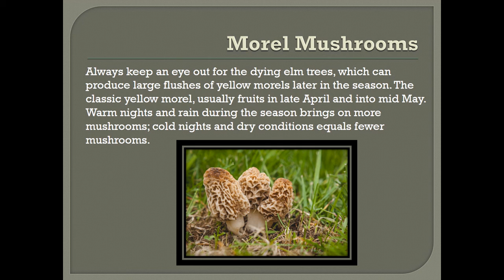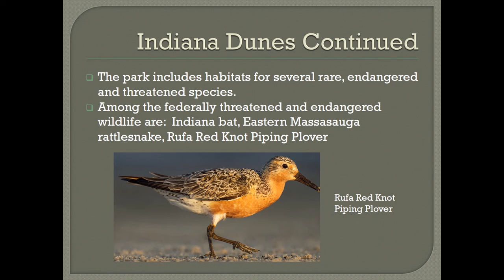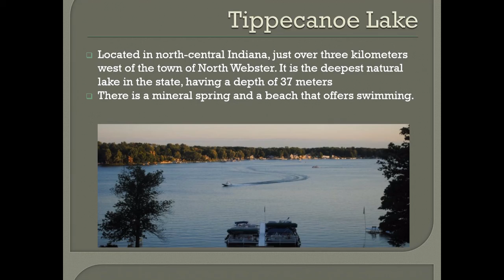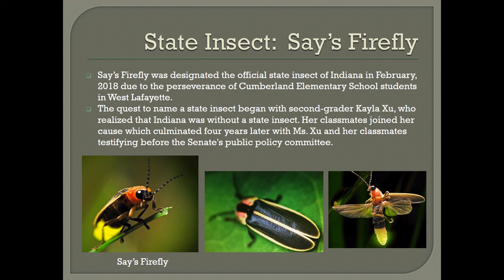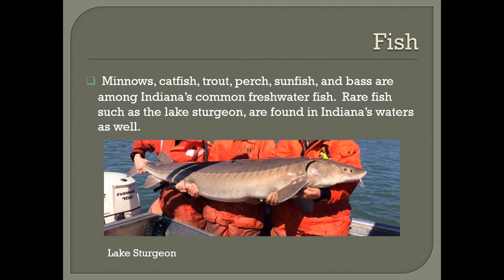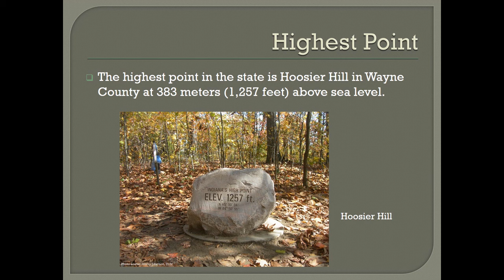Nature Kit Video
Kit and Virtual Children's Nature
Recommended for ages 12 and under
Pick up kit date starts June 15 at Frankfort Library
Registration is Required
Take-It, Make-It, Share-It
Virtual Video June 24 at 11 a.m.
FREE

Discover the wonders of nature in your own backyard. The great thing about this kit is you can pick and choose what you want to do.

"WavesonLakeMichigan(sic)" by Apostrophes
"Strong Wind Through leaves" by juskiddink
"Fish Splashing Release 1" by paulprit
"Fish Splashing Release 2" by paulprit
"20160616_night.15" by dobroide
"Rain In An English Garden" by leafs67
"Fishing Reel" by et-graham
"Lake Waves 2" by benboncan
"cicadas_birds" by mannhawks
"Footsteps, Dry Leaves, D" by inspectorj
"Tractor" by mariabeatrizpereira
"chipmunk anger" by cognito perceptu
"Projector Button Push" by greekirish
"Museum Atrium 1" by ecfike
"small stream in woods" by castleofsamples
"Ambience(sic) - Backyard of a suburban street" by khenshom
"Car Passing, Multi, A" by inspectorj